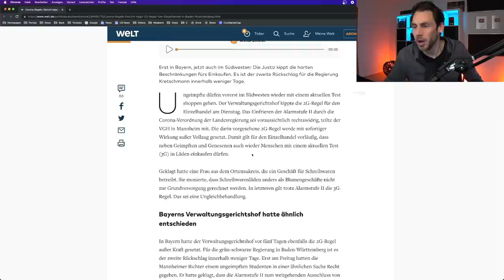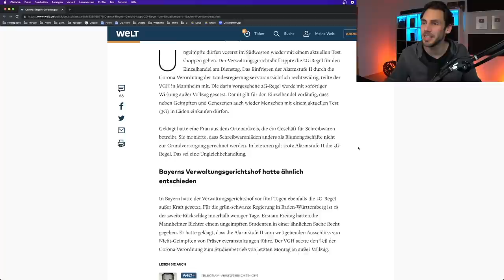EIL: Gericht kippt 2G Regel in Baden Württemberg